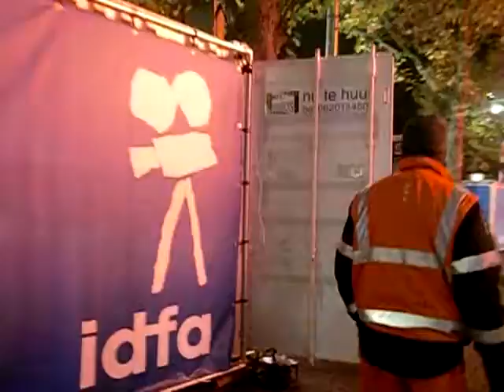IDFA2012 / HEULE WERELD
HEULE WERELD

De reinigingsdienst en vrijwilligers van het IDFA staan in elkaars verlengde. Zo weten ze van elkaar dat ze gebroederlijk gastheren zijn en welgemanierd bezoekers van het Rembrandtplein te woord zullen staan. En die ronddolende mensen hier, zijn de makers dan wel louter consumenten van documentairefilms, die zich willen opschonen met markante docu's in maxi- of miniformaat, afkomstig van over de heule heule wereld.